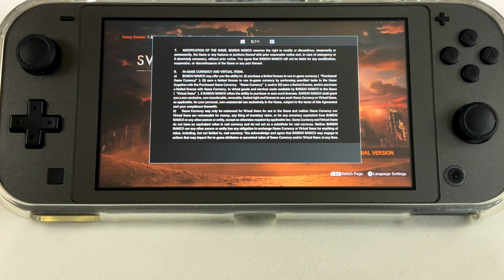Sword art online fatal bullet Nintendo Switch Lite gameplay 4k